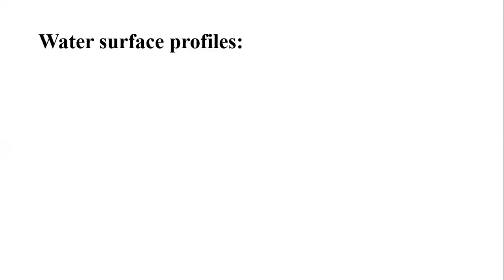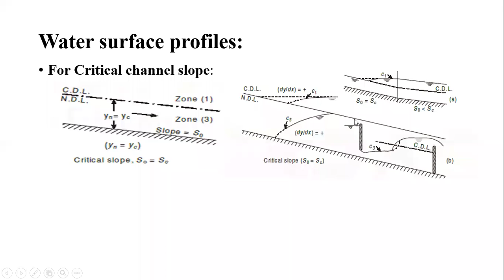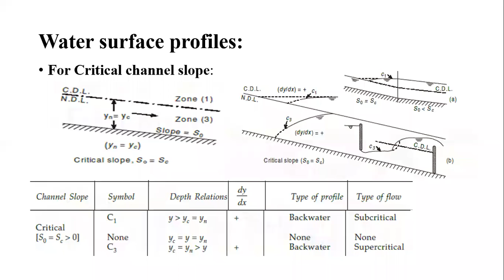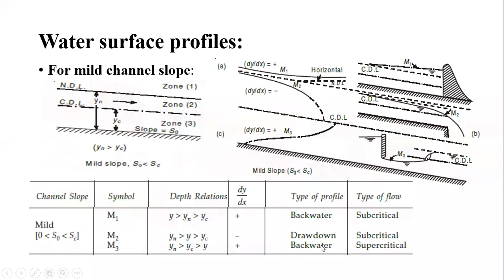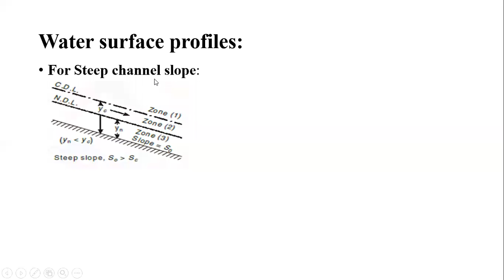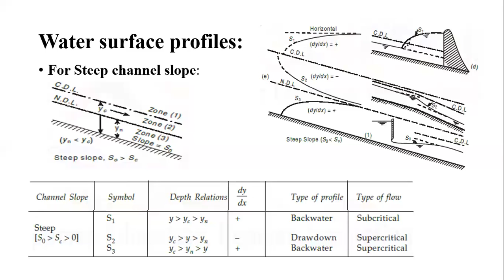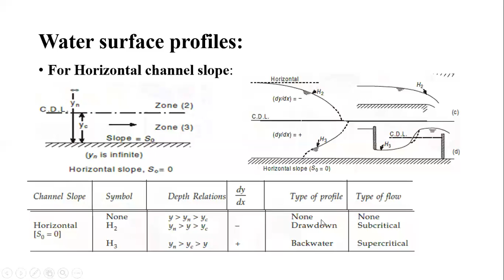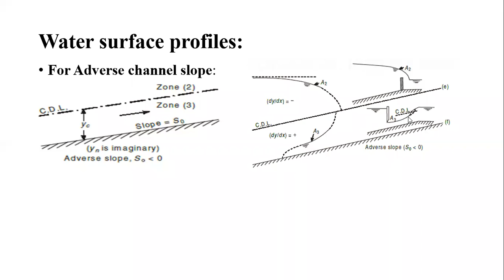SDJ GATE LECTURE FM VI III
This video includes the Classification of Channelslopes and GVF flow profiles along with conditions of formations of GVF flow profiles.